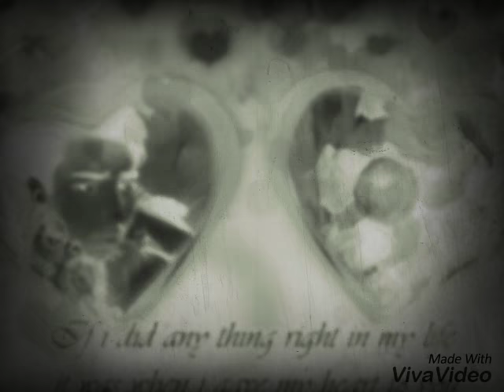Sm Khan ke video song mp4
Hat se bhi jada tum kisi se Pyaar nhai kerna video song mp4